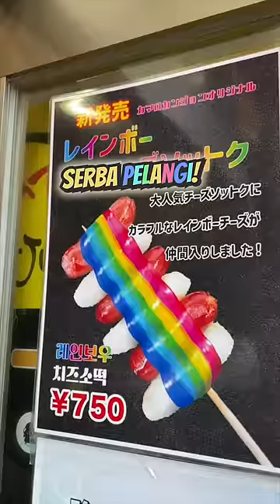BTS LANGGANAN INI? STREET FOOD HITS DI TOKYO HOTDOG & SOTTEOK2 PELANGI!